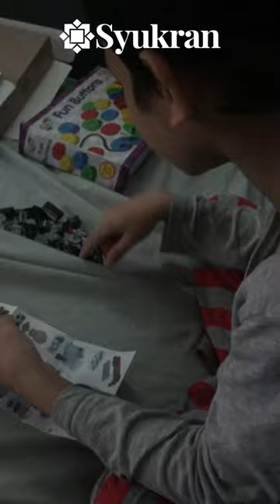Cepat naik angin beraya rumah orang dengan anak kecil, tapi kita ada tip nak kongsi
Sebelum raya spoil ni tip beraya dengan anak kecil.

Dekat rumah orang, dia buat bising, gaduh-gaduh, lari-lari.

Memang geram!

Berikut adalah tip dan persiapan ringkas yang mungkin dapat membantu anda untuk mendapatkan Hari Raya yang penuh bermakna 🤣

Jika ada tip lain, sila komen dibawah pengalaman anda.

Selamat mencuba.

Selamat hari raya dari saya Shahib Amin, mewakili tim Syukran.com 🙏